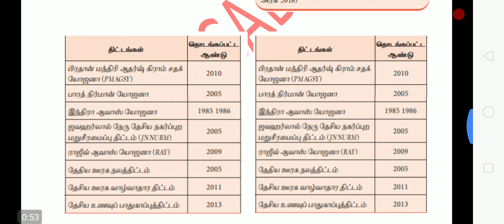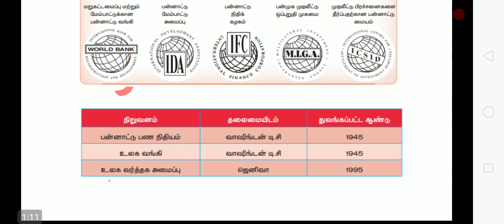6-+2 வரை பொருளாதாரம் முக்கிய தகவல்கள்ஒரு தட்டு தட்டீருங்க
நமது அகாடமியின் டெலிகிராம் சேனல் உடனுக்குடன் தேவையான நல்ல தகவல் பெற SAIS ACADEMY Daily Update

இனையுங்கள்